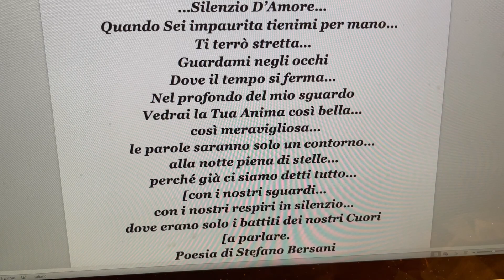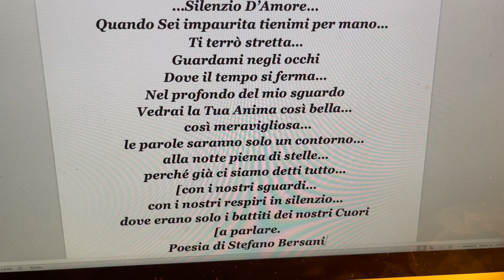IMG 1329 Silenzio D'Amore❤️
Poesia di Stefano Bersani Silenzio D'Amore❤️